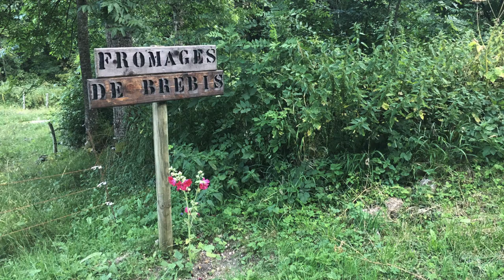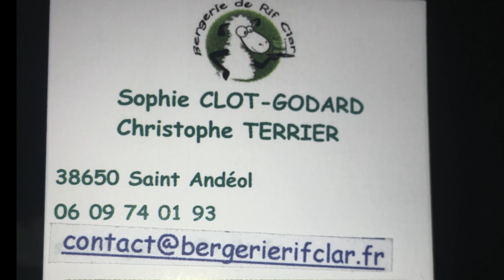Rif Clar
Sophie Clot-Godard et ses brebis